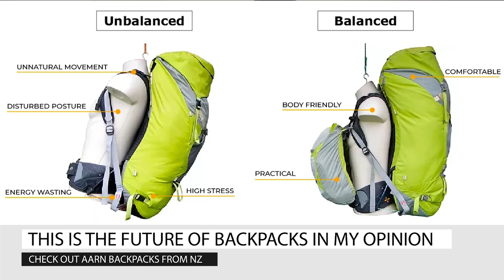How I Corrected My Hiking Nerd Neck [& WHY IT MATTERS]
Do you have neck pain when hiking? Or a head that points forward? Forward Head Posture (FHP) is an epidemic that plagues us as modern humans. But did you know that it can affect the performance and enjoyment of your hiking?  In this video, I break down how to fix it in order to hike faster, longer and without neck and back pain.

There are lot of studies done on school children that suggest that wearing a backpack can negatively affect posture, but none on hikers as yet! I suspect the same is true with hiking and especially ultralight backpacking without a framed pack. I believe the frameless pack contributed to my forward head posture - but if I managed the problem in the first place I should have been fine.

The moral of the story - posture is important and something we need to correct!

Balanced Backpacks that I mentioned come from *Aarn Packs*►

MUSIC
Interested in where I get my music for my videos? Check out FILMSTRO here!

0:00 - Intro
0:55 - Why it matters
2:25 - Being Conscious of it
04:08 - SCM Stretch
05:15 - Ant Scalene Stretch
07:58 - Strength Component
09:09 - Occupational
09:45 - Will Hiking Help?